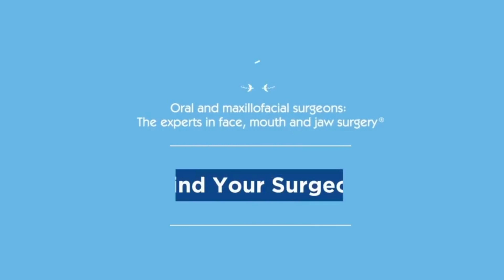Wisdom Tooth Removal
Impacted or otherwise unhealthy wisdom teeth are recommended for removal.

Facebook.com/MyOMS
Twitter.com/AAOMS
Instagram.com/MyOMS
MyOMS.org/Podcast